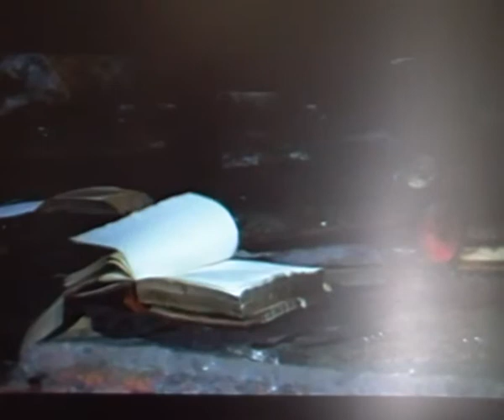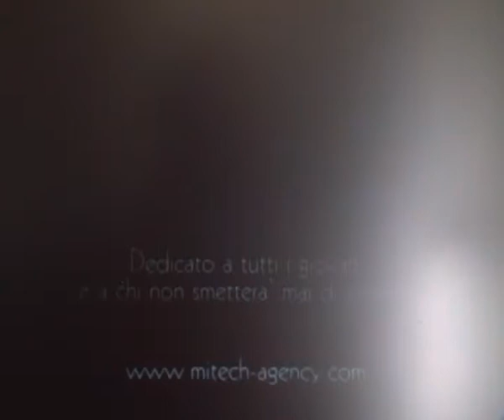Realtà o Sogno?!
di "Cuori kn le Ali"!!!,Buon Ascolto!!. ;)